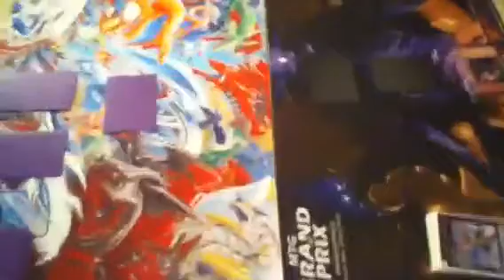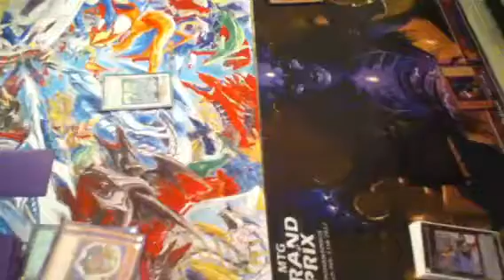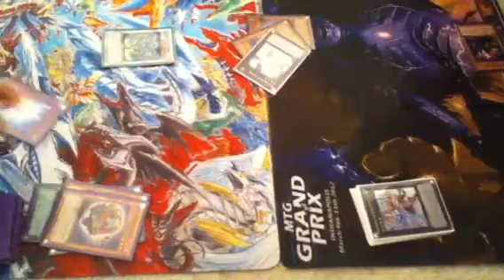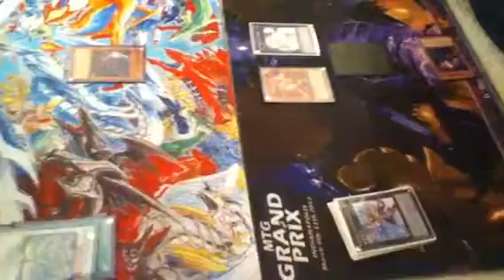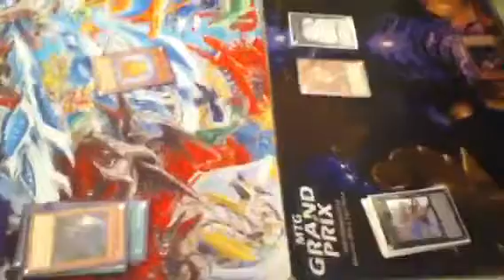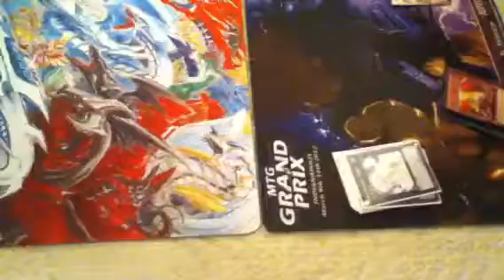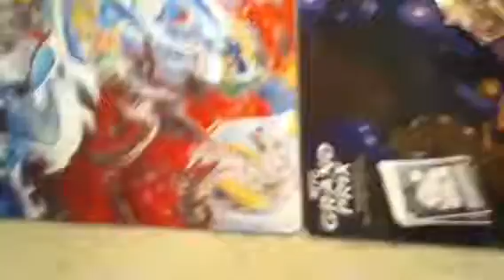Yugioh duel 3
The last one. Fight